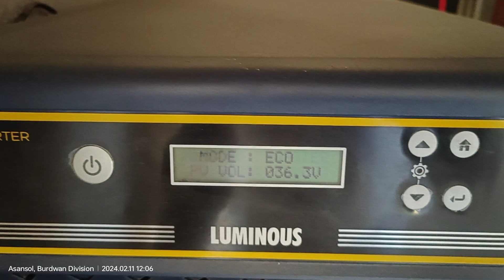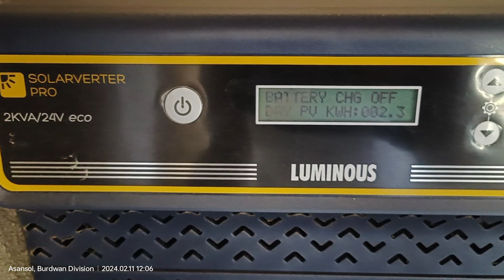Off Gride Solar System